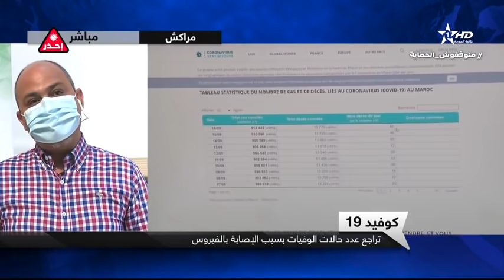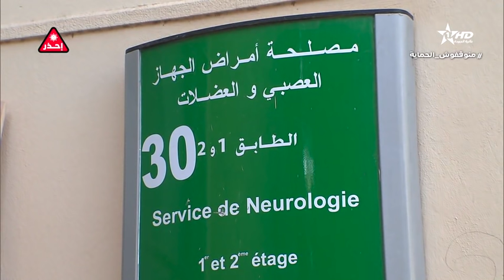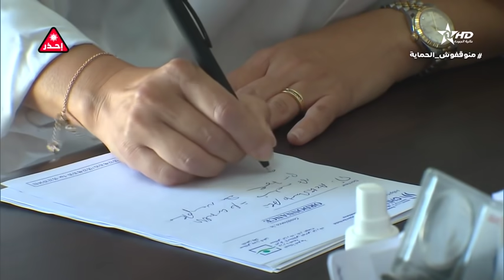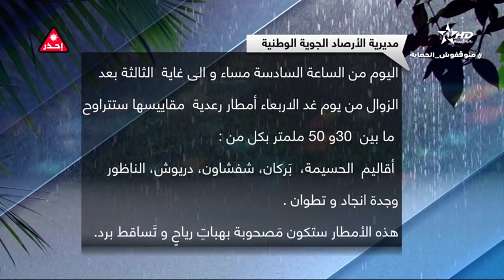نشرة الأخبار الظهيرة الأولى 21/09/2021